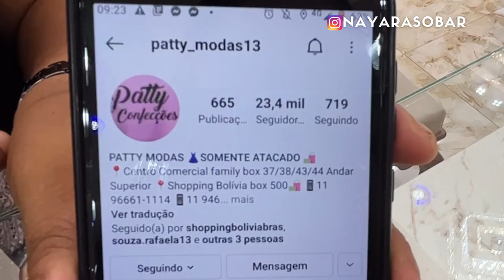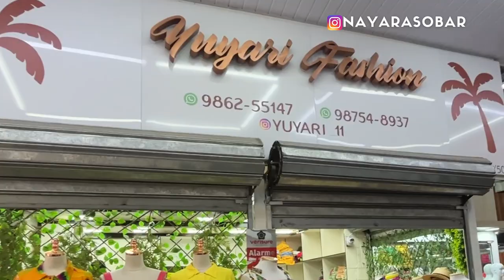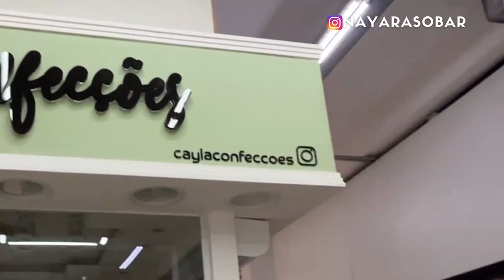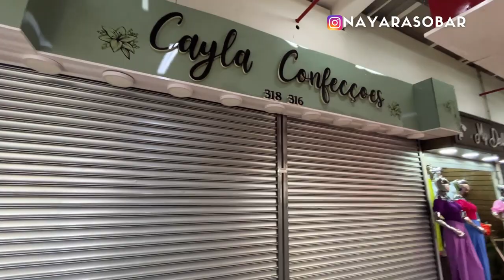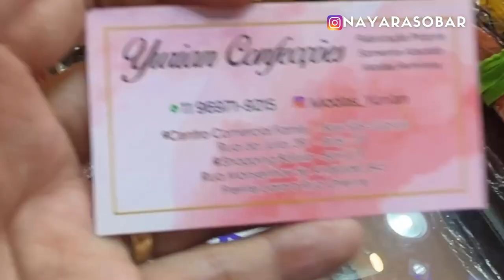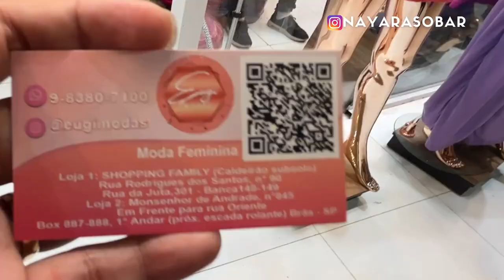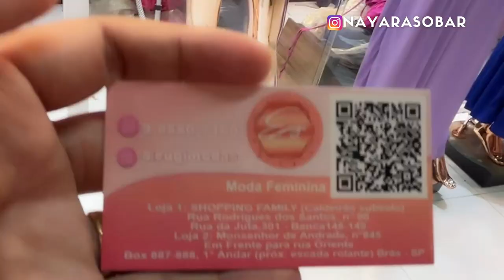🟠TOUR NO SHOPPING BOLÍVIA NO BRÁS!! Onde comprar roupas na Feira de São Paulo para lucrar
Manas, dei uma passada nesse fim de ano no Shopping Bolívia e mostrei vários fornecedores!